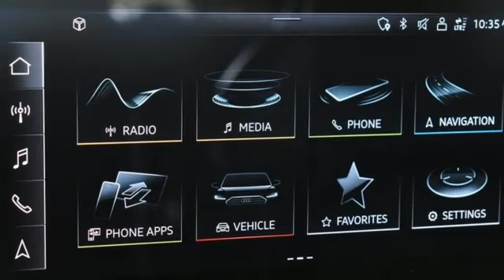Used 2021 Audi S5 Atlanta Alpharetta, GA DTA24645B - SOLD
Year: 2021
Make: Audi
Model: S5
Trim: 3.0T Prestige
Engine: 3.0L TFSI
Transmission: 8-Speed Automatic with Tiptronic
Interior: Black
Mileage: 30151
Stock #: DTA24645B
VIN: WAUB4CF51MA022202
One owner Jim Ellis Certified 2021 Audi S5 3.0T Prestige quattro sportback configured in a classic Quantum Gray over Black nappa leather S sport seats. This S5 has passed our Jim Ellis safety inspection and offers a performance German sport sedan. brbrbrbrbrCARFAX One-Owner. Clean CARFAX.br2 Rear USB Charge Ports, Active Lane Assist, Adaptive Cruise Control w/Traffic Jam Assist, Animation for Headlights & Taillights, Audi Advanced Key, Audi Connect PRIME & PLUS, Audi Phone Box, Audi Side Assist w/pre sense Rear, Audi smartphone interface with Apple CarPlay, Audi Virtual Cockpit Plus, Auto High-beam Headlights, Auto-dimming Rear-View mirror, Bang & Olufsen Sound System w/3D Sound, Black Exterior Trim, Black Optic Package, Brake assist, Carbon Atlas Inlays, Convenience Package, Driver Seat Memory, Emergency communication system: Audi connect CARE, Exterior Parking Camera Rear, Fine Nappa Leather Seating Surfaces, Garage door transmitter: HomeLink, Hands-On Detection Steering Wheel, Head-Up Display, Heated Front S Sport Seats, Heated Rear Seats, High-Gloss Black Exterior Mirror Housings, Interior Lighting Plus Package, Leatherette Covered Center Console & Door Armrests, Matrix-Design LED Headlights w/Washers, Navigation Package, Park Assist, Power Folding Exterior Mirrors, Power Liftgate, Power moonroof, Prestige Package, Rain sensing wipers, Red Brake Calipers, S Sport Package, Sport Adaptive Damping Suspension, Sport Rear Differential, Top View Camera System, Traffic Sign Recognition, Wheels: 20" 5-Twin-Spoke Polygon Design. 20/28 City/Highway MPGbrbrbrbrbrOur inventory moves extremely quickly. PLEASE BE SURE TO SECURE YOUR APPOINTMENT. All vehicles are subject to sale at any time. As a courtesy to our clients, a partial payment and signed agreement will secure an appropriate window of time to allow for travel to inspect and accept the vehicle.

Address:
5805 Peachtree Boulevard